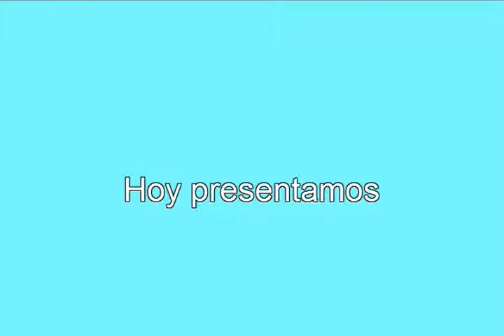Eduardo en La Conversa Musical 2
Gran cantante primera voz de varios tríos y grupos gaiteros. Nos acompana en La Conversa.  Escuchen este programa radial por Valencia 1220 AM los sábados a las 9:00 AM.  Entrevistas, comentarios, canciones en vivo, premios, humor y mucho mas.